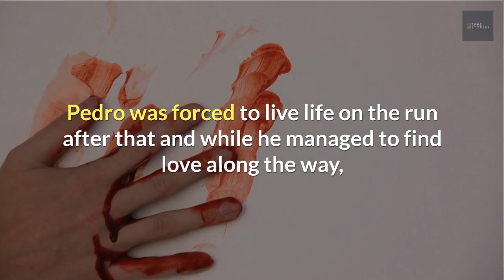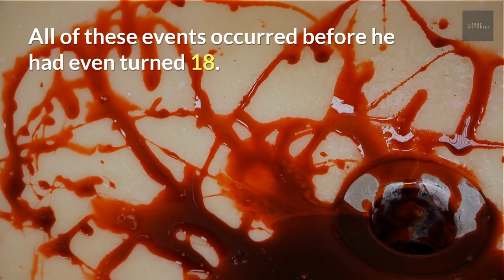Man Who Murdered Over 70 Serial killers Walks Free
Pedro Rodrigues Filho, or "Pedrinho Matador" Was a brazilian serial killer with 71-100+ kills of other criminals, such as rapists and serial killlers. He is the real life Dexter

Analysts who have spent time looking over his case have referred to him as the perfect psychopath. He experienced abuse before he had even left his mother’s womb. His father’s repeated beatings of his pregnant wife left Pedro with a damaged skull and he had not even been born yet.